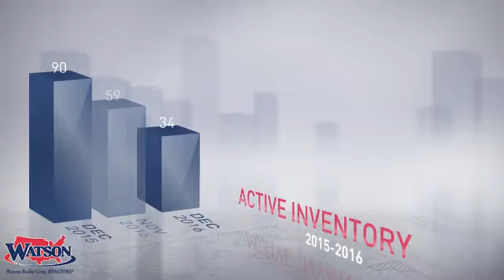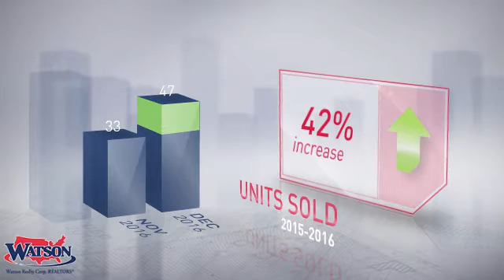Bartram Market Update,FL, Real Estate Market Update from Watson Realty,January, 2017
Watson Realty Video Update recapping market activity within Bartram Market Update, FL, during the month of January, 2017